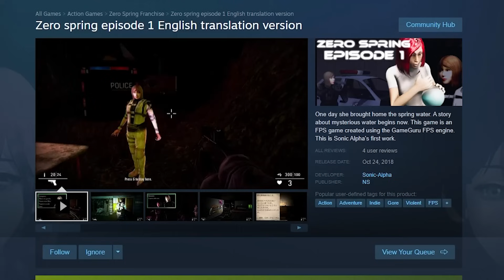ZERO SPRING is a Mildly Functional Horror Thing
This game is no good, but it's only 90 cents on Steam rn so for that price I feel I got what I paid for.